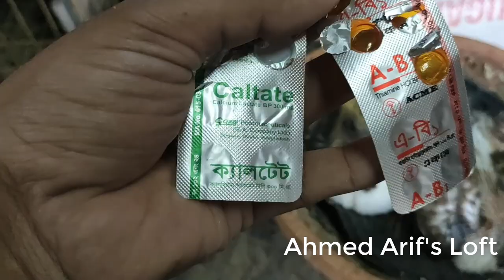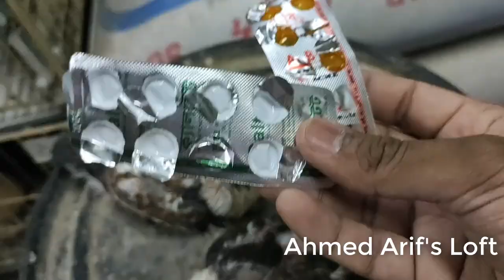Pigeon Paralysis & Pigeon Leg Problem [EPS 55]।। কবুতরের বাচ্চার প্যারালাইসিস রোগের সমাধান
Hi, this is Arif Ahmed (SHAWON)  from Dhaka, Bangladesh. I have a Pigeon Loft ( Ahmed Arif's Loft)  and an Aquarium fish firm ( Arif Aquarist BD). I created this channel to share my personal experience about Pigeons and Aquarium Fish farming life with you guys.  I will talk about how to take care of Pigeons and Aquarium Fish in this channel ( in broad taking care of Fish and Pigeon, food habit, accommodation, medicine and treatment). I'll try to visit my friends firm also. I will try to provide my full knowledge to you guys. I hope you all will be benefited from this channel. And one more thing,  if you guys find any incorrect information pls let me know ASAP.
Thx
Arif Ahmed (SHAWON)